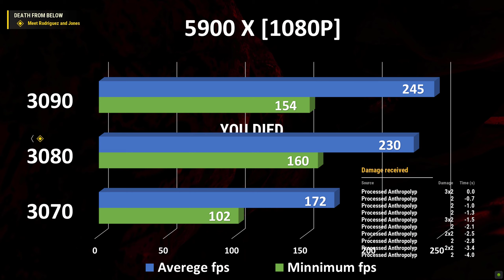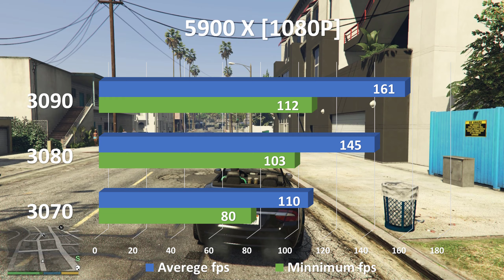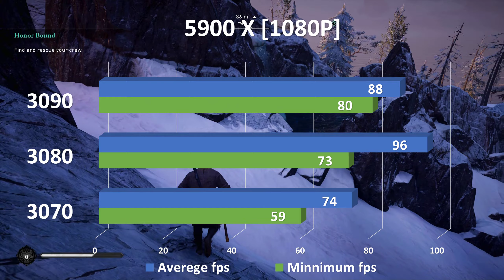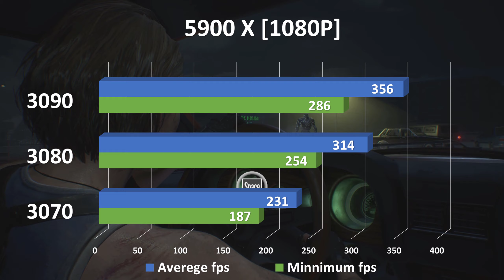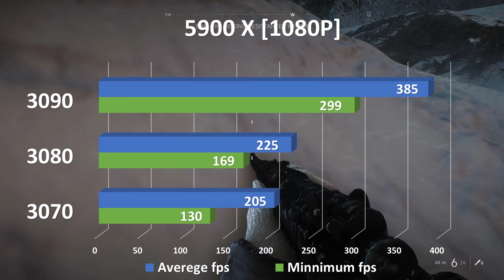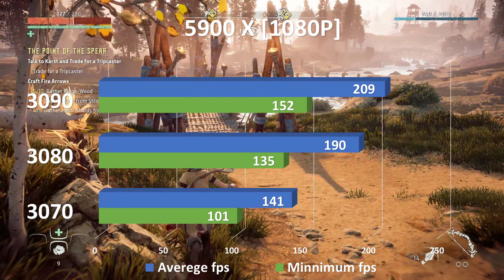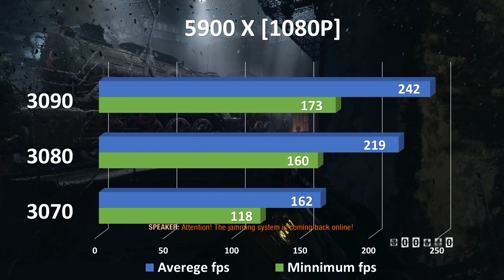Nvidia RTX 3070 vs 3080 vs 3090 Benchmarks AMD Ryzen 5900X Serious Sam 4, GTA V, Watch Dogs Legion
Ryzen 5900X benchmarks,
Ryzen 5900X gameplay,
Ryzen 5900X,
Ryzen 5900X 1440p benchmarks,
Ryzen 5900X 1080p benchmarks,
Ryzen 5900X gaming benchmarks,
ryzen 5900x gaming performance,
ryzen 5900x gaming,
ryzen r7 5900x,
5900x,
5900x 4k,
5900x 4k benchmarks,
5900x 4k gaming,
5900x 1440p,
5900x 1440p benchmarks,
5900 xt 1440p,
5900x 1080p,
ryzen 5900x rtx 3080,
ryzen 5900x 3080,

There are caveats though. There always are. That performance doesn't come cheap. AMD is no longer the underdog, and it shows. This Ryzen 9 5900X will set you back a cool $549. That's on a par with Intel's top chip, the Core i9 10900K (Which launched at $499, but has seen its price drift upwards since). And while we'll be quick to point out that this has more cores than Intel's 10-core offering, and that yes this performs much better in serious workloads, there's no getting away from the fact that this is an expensive chip.